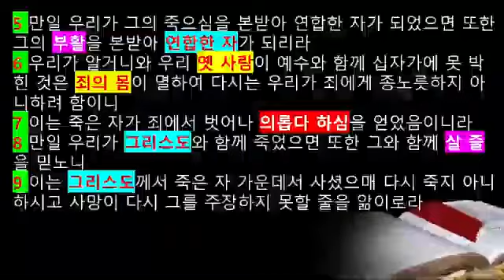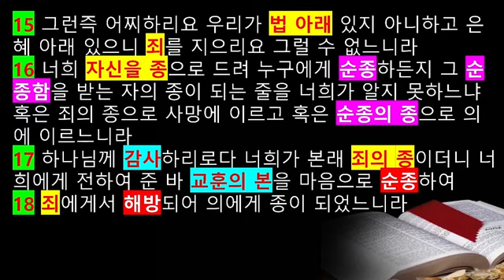[설교] 김학현 목사- 창세기 50:15-21(은혜 아래서 법으로 사는 어리석음) 양주 비전교회 / 코리아선교방송